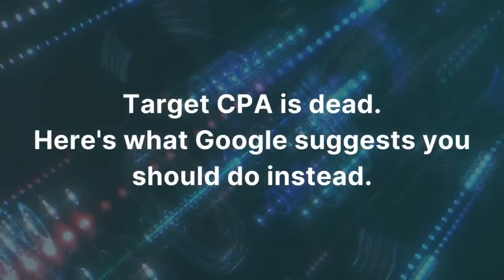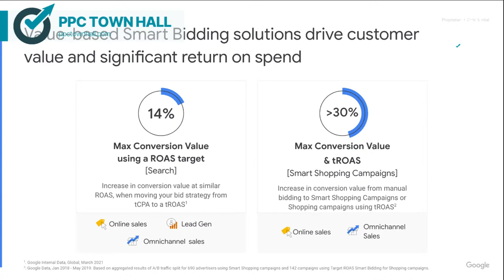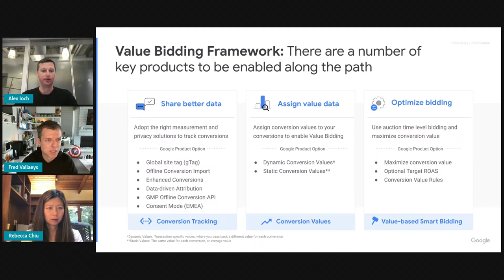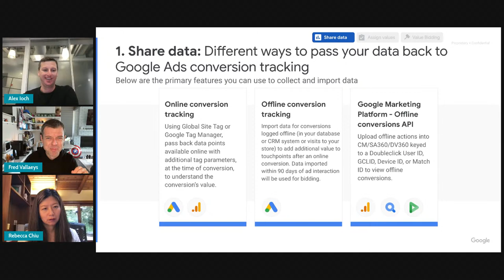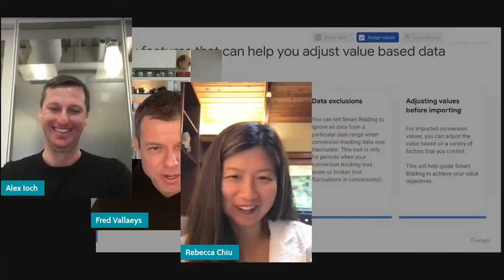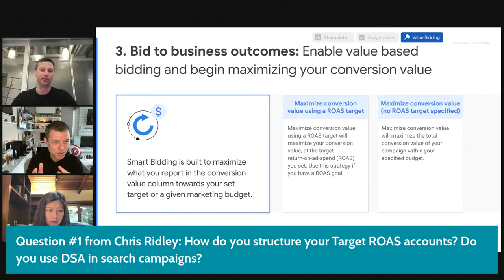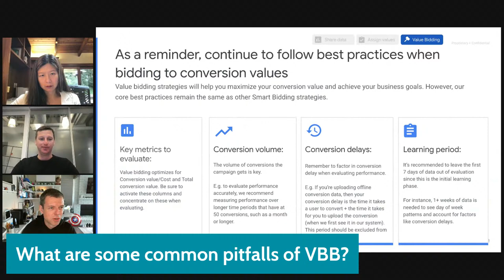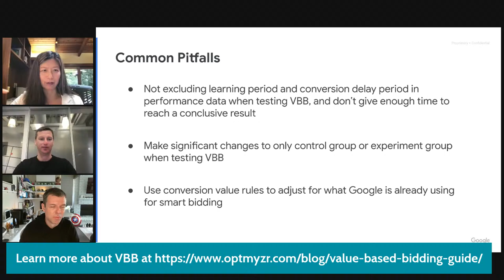Google Ads Value-Based Bidding: How It Works, Best Practices & Common Pitfalls | PPC Town Hall 52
Stop using TargetCPA bidding.

Instead, move to ValueBasedBidding to maximize your profitability.

To help you learn more about Value-Based Bidding, how it works & more, we brought in experts from Google — Alex and Rebecca.

In this episode of PPC Town Hall, you will learn:
• Why you should move from Target CPA to Value-Based Bidding
• What is Value-Based Bidding and how it works
• Best practices and common pitfalls while using Value-Based Bidding

Our expert guests:
• Alex Ioch, Google
• Rebecca Chiu, Google

If you liked this episode of PPC Town Hall, please fill out this quick survey

It will really help us improve the quality of the show 🙂

► Get actionable PPC tips, strategies, and tactics from industry experts twice a month

► Make your PPC management less complex with Optmyzr's tools.

0:00 Introduction
5:03 With value bidding, you spend your marketing budget to reach higher value customers
8:33 With Value Bidding you are one step closer to bidding to business outcomes
13:25 Value Bidding Framework: There are a number of key products to be enabled along the path
15:49 Value bidding strategies can work for businesses of all shapes and sizes
21:14 1. Share data: Different ways to pass your data back to Google Ads conversion tracking
23:15 1. Share data: New UI on Primary Action vs. Secondary Action for conversion
24:35 Once the conversion tracking is in place, there are different types of conversion values
30:32 Key features that can help you adjust value based data
33:18 3. Bid to business outcomes: Enable value based bidding and begin maximizing your conversion value
41:42 Conversion Value Rules:Use conversion value rules to further differentiate your customers
44:27 As a reminder, continue to follow best practices bidding to conversion values
46:37 Check the Bid Strategy Report to analyze performance
47:26 Key things to keep in mind while making the switch to value-based Smart Bidding